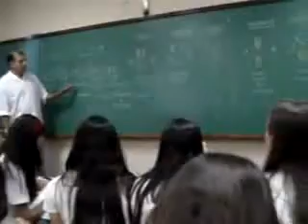Mobile Phone at School?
The teacher is not amused!